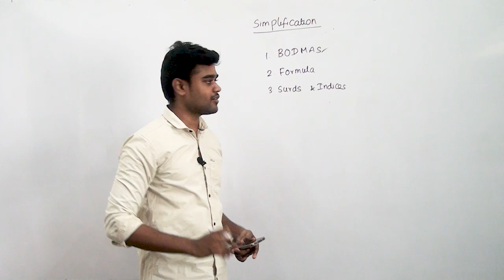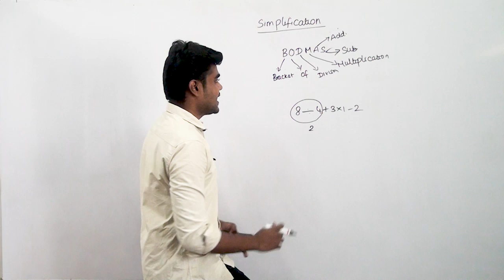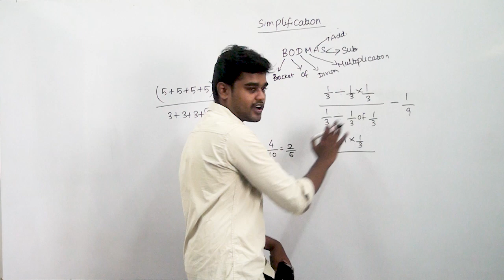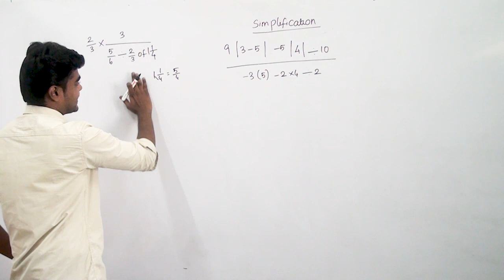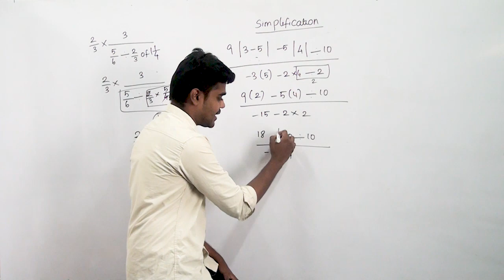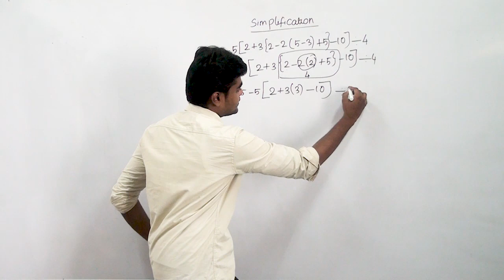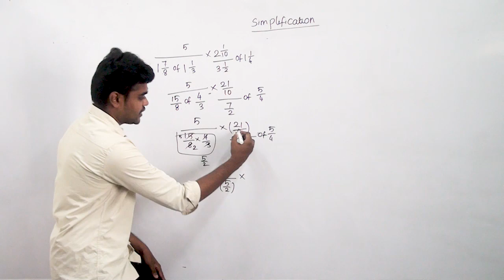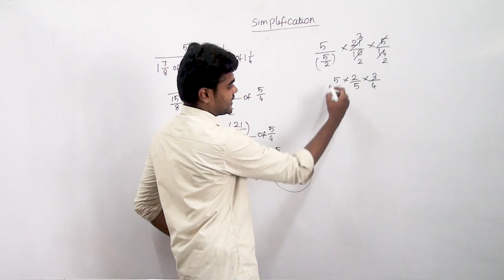Simplification / RRB NTPC / SSC CGL, CHSL / Mr. Arunkumar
In this video we provide basic concepts of BODMAS related Simplification topics in Quantitative Aptitude.

Admissions going on BANKING, SSC and RAILWAYS NTPC Exams